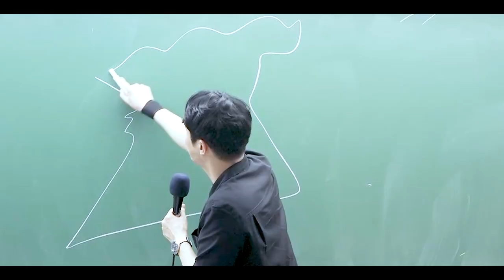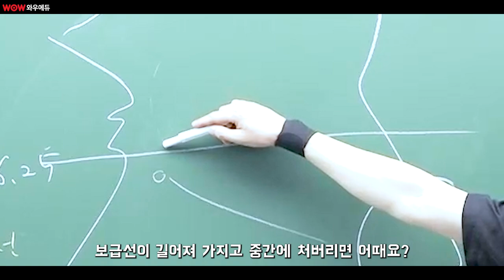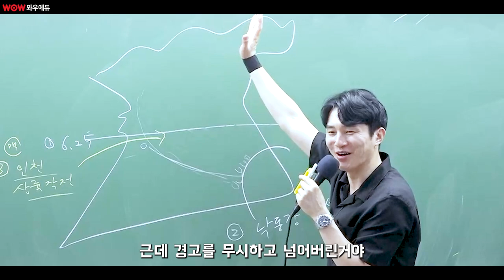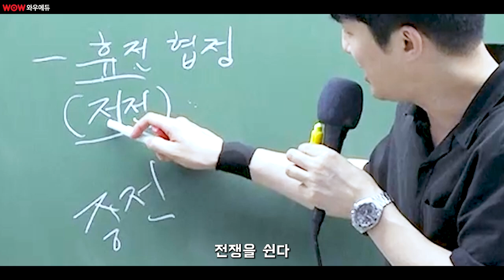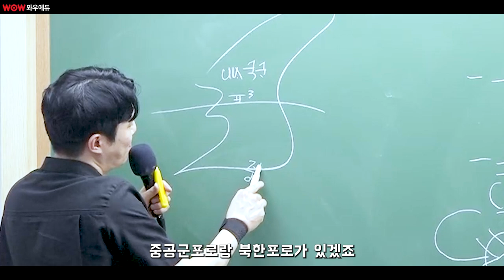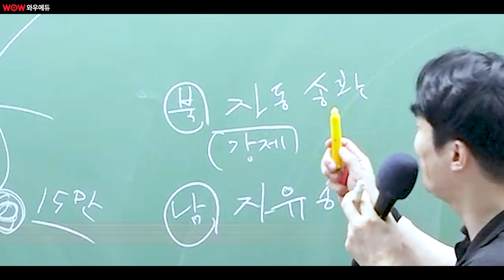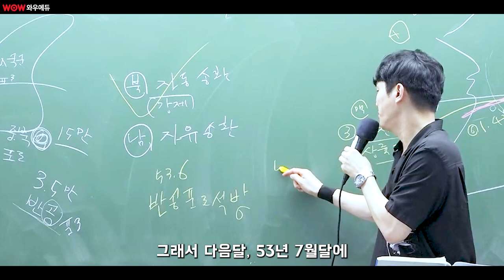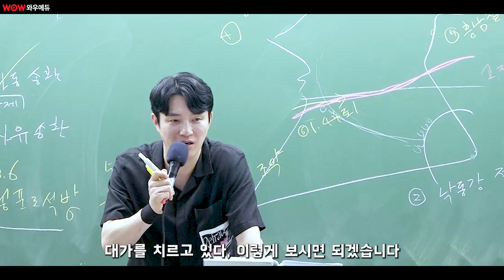한국전쟁 순서 빠르고 쉽게 알아보기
전공자도, 비전공자도 공무원 합격하고 싶다면?
와우에듀 하나로 준비 끝!

현창원 한국사로 공무원 준비하자!